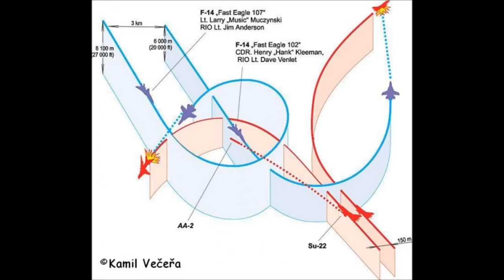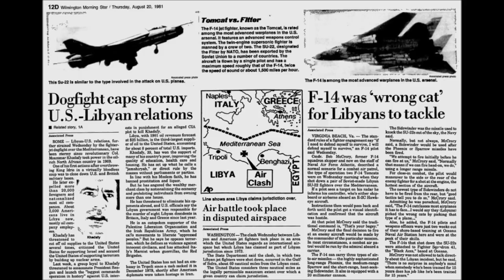F-14 Tomcat vs Su-22 Fitter, Gulf of Sidra 1981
On 19 August 1981, USS NIMITZ (CVN-68) captured world attention while operating in the Gulf of Sidra. In response to an unprovoked attack, a flight of F-14 Tomcats from the VF-41 "Black Aces" under the control of an E-2C Hawkeye from the VAW-124 "Bear Aces" intercepted and shot down two Libyan SU-22 "Fitter" fighter aircraft. These were the first recorded air-to-air kills for the Navy since Vietnam, the first ever for the F-14, and  was the world's first engagement between variable geometry (swing wing) fighters.

This incident demonstrated the deadly effectiveness of the "Hawkeye-Tomcat" team.

Various photos and artwork from the web have been included for context. Transcript below:

00:07 102 Going to [garbled] right now, I'll stay in[garbled]scan.
00:11 Bare Ace
(Air Intercept Controller) And 102 [garbled] 226 36
00:19 102 Tweny miles for 102. Twenty thousand feet.
00:23 Bare Ace 225 at 33 102.
00:28 Bare Ace And what's your [garbled something about the contact]?
00:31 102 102's got one 214 16 miles out, that's all I've got.
00:35 102 He appears to be turning a little bit left giving us a left aspect. I'm in single target track.
00:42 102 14 miles 21,000.
00:48 Bare Ace 113 say your heading.
00:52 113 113s heading 070
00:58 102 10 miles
00:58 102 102. The bogeys got us on his nose now 8 miles.
01:07 102 We're at altitude, we're twenty thousand feet 6 miles.
01:10 Bare Ace 103, 113 your vector 100.
01:29 Bare Ace 103 state.
01:35 107 Two fitters have shot at my leader.
01:39 102 [garbled]... this is 102, we've been fired on!
01:50 Bare Ace And 102.
01:54 Bare Ace OK copy.
01:55 unknown Did you copy that Bare Ace?
01:56 Bare Ace Negative, what did one of them say?
01:58 102, 107 [garbled]...defensive east. I've got a visual on you.
02:07 unknown Bare Ace, did you just copy 103?
02:09 Bare Ace That's negative.
02:09 unknown Because Ok, they said they've just been fired upon, that's what they transmitted.
02:19 Bare Ace 103 confirm you've been shot at, over.
02:22 unknown relay [garbled]confirm you've been shot at.
02:25 102 amongst interference Affimative.[garbled] shot one of them down.
02:30 unknown relay Did you shoot one of them down?
02:33 102 It was a clean target.
02:38 107 [garbled]Want me shoot my guy down?
02:39 102 That's affirm, shoot him!! Shoot him down!
02:49 Bare Ace 205, 223 vector inbound at this time.
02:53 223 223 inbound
02:57 107 Fox 2 kill from Music. Fox 2 kill.
03:00 102 [name] did you get him?
03:02 107 Yes sir, I did kill him.[garbled several seconds]
03:09 107 Fox 2 kill. His chute is NOT deploying. He's falling free.
03:12 102 OK, roger that.
03:15 Bare Ace 106 Reset CAP 5. 106, 110 reset cap 5.
03:18 107 [garbled]123 DME on the 180. And my state ten two, ten two.
03:31 102 OK I'm nine five.
03:33 Nimitz 102 107, you are clear to defend yourself.
03:35 Bare Ace 102 107, you are clear to defend yourself. Pass from the ship.
03:39 102 And this is 102 107, ah two enemy kills.
03:44 Bare Ace Say again?
03:45 102 Two enemy kills. Two MIG-23s killed.
03:49 unknown relay Two MIG-23s. You copy Bare Ace?
03:52 Bare Ace Roger.[garbled]
03:56 107 Mine was a Fitter, a Fitter.
04:03 Bare Ace 102 107 You copy? That's vector north.
04:45 Bare Ace 107, Bare Ace.
04:48 102 This is 102 go ahead.
04:51 Bare Ace [garbled] Were one or two hit?
04:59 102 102 and 107 are fine. We're both headed north. And there are two...
05:02 Bare Ace Roger that. And confirm you've got two MIG-23 kills?
05:07 102 OK one was a Fitter and they're probably both Fitters. And there are two kills.
05:11 unknown relay Bare Ace you copy? There are two kills, either Fitters or Floggers.